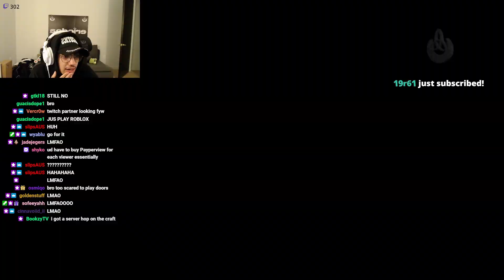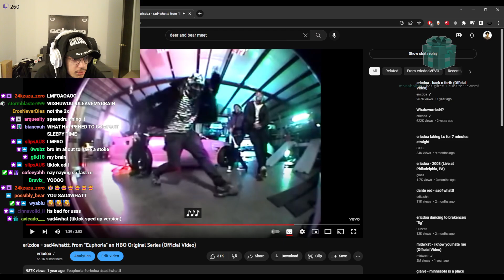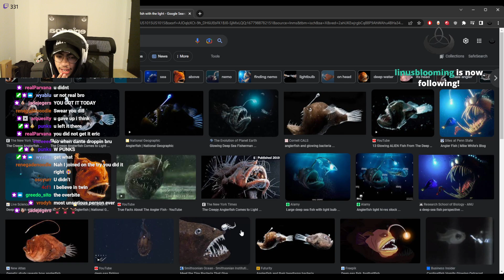ERICDOA HAS INSTANT REGRET AFTER DOING THIS (ericdoa Stream Highlights #2)